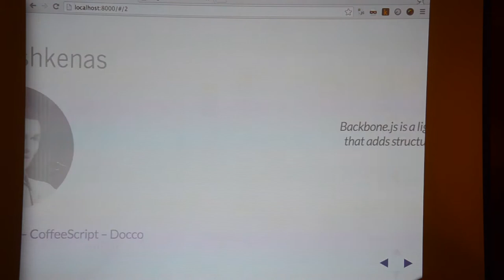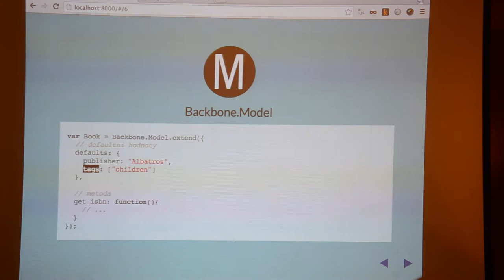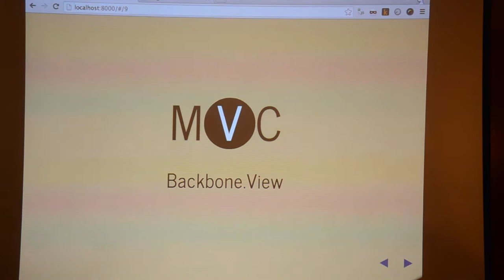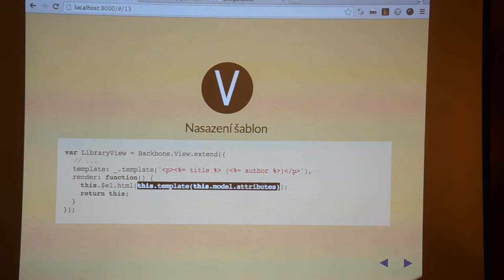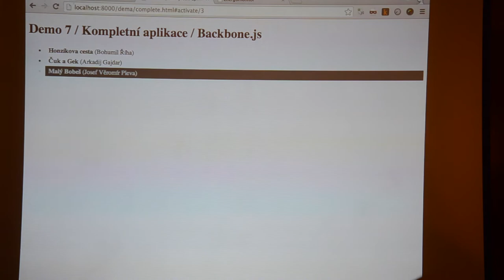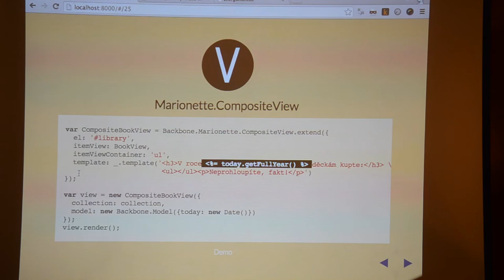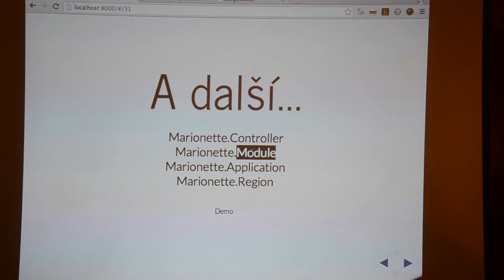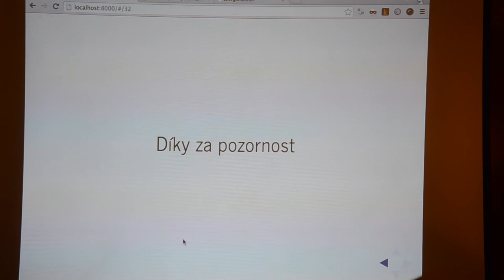Backbone.js + Marionette (Tkalci na webu / Tři stateční)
Přednáška Michala Valouška z akce Tkalci na webu #9 — Tři stateční